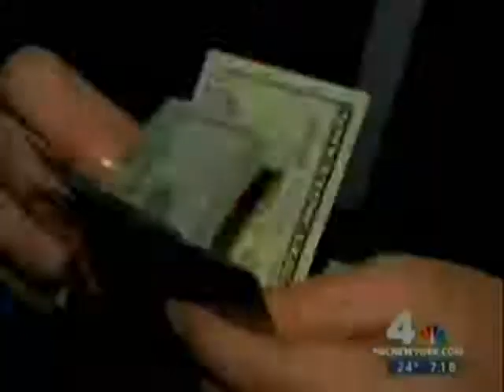New Years Resolutions Dr. Morrison on WNBC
Dr. Morrison discusses on WNBC how to keep your New Years Resolutions and stay thin for the coming year.